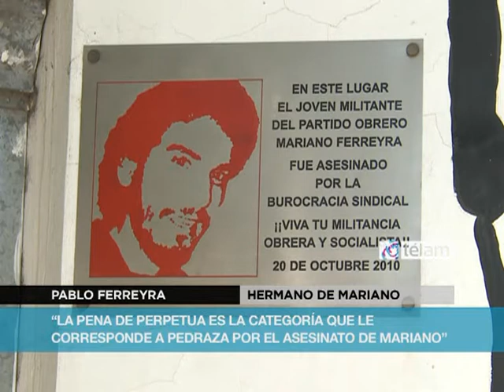Pablo Ferreyra: "La sentencia puede ser una vuelta de página en la historia de los crímenes"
Pablo Ferreya, hermano del militante asesinado, se mostró confiado de cara a la sentencia que se conocerá en el día de mañana y aseguró que "el tribunal está a la altura de dar una sentencia ejemplar que puede ser una vuelta de página en la historia de los crímenes políticos".
"Creemos que la pena de perpetua es la que le corresponde a Pedraza por el asesinato de Mariano" aseguró.
Además, Pablo dio detalles del proceso judicial en el que se "pudo comprobar la vinculación económica de Pedraza con la empresas tercerizadas y la pérdida de hegemonía política que significaba, en caso que entraran muchos trabajadores de una tendencia política diferente, a la planta permanente".
El hermano del militante asesinado se esperanzó en una participación masiva de distintos sectores para presenciar la sentencia, ya que "hay que entender que el crimen de Mariano golpea sobre toda la juventud militante y a todo el que quiera hacer una transformación social" finalizó.